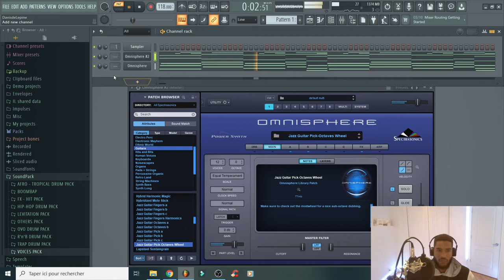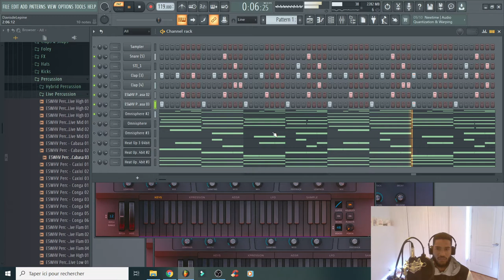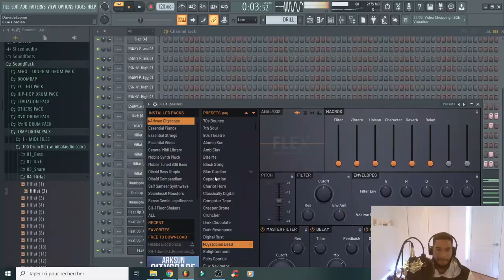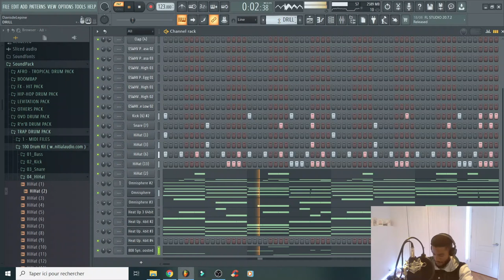EPISODE 08 - Un Jour Une Instru | Oui Elle Est Là....AFRO-DRILL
*** JEU CONCOURS ***
2 - Post un freestyle sur Instagram avec le UnJourUneInstru et @Levitationbeats
3 - Je reposte ton freestyle sur mon compte pour valider ta canditature